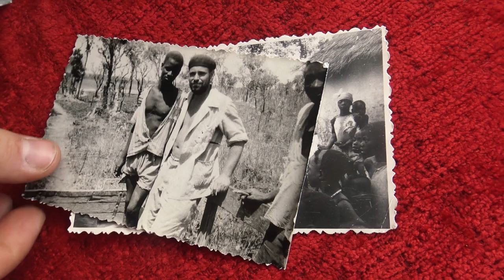ГАЗ-21. Восстановил дедушкину "Волгу"! || Внутри салона. Тест-драйв. Авто 1967 года!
"Дед купил её в 1967 году после того, как приехал из Африки: работал там геологом. Машину купил в магазине "Берёзка" за валютные сертификаты. Всю жизнь эта машина была его и, когда он умер, перешла мне по наследству. Я, когда был маленький, катался с ним на коленях за рулем, поэтому для меня эта машина не просто вещь, а память о деде!".

Минчанин Кирилл в своём гараже хранит настоящий раритет – дедовский автомобиль! ГАЗ-21Р "Волга" 1967 года выпуска досталась ему в наследство.

Многие спешат избавиться от подобных олдтаймеров (тем более они часто бывают уже не на ходу) или выручить с их продажи немалые деньги. Но Кирилл решил оставить автомобиль и восстановить его в память о дедушке. За 55 лет "Волга" намотала всего 190 тысяч километров.